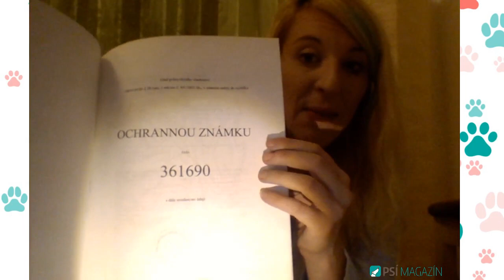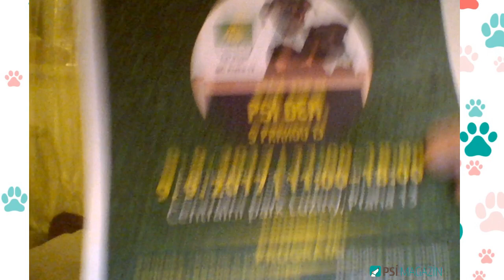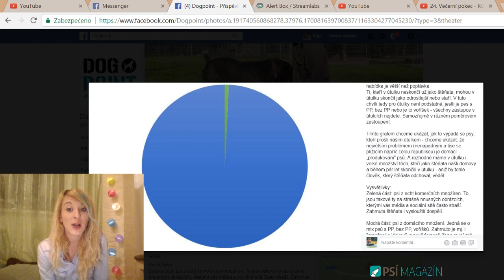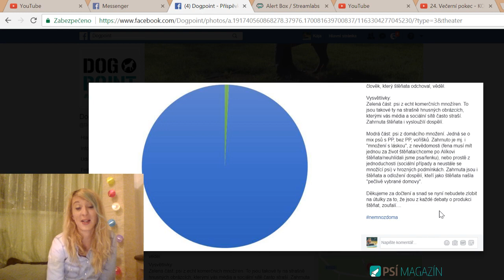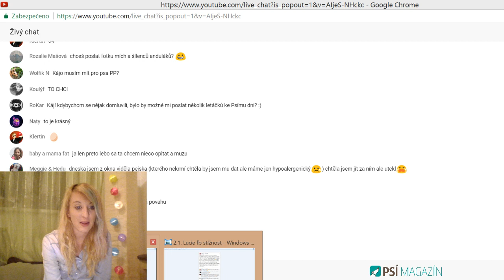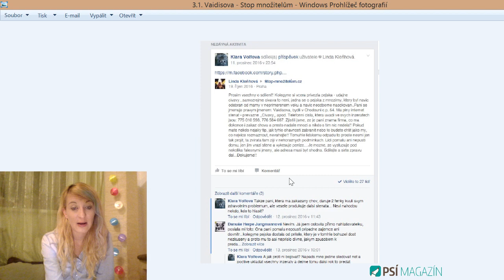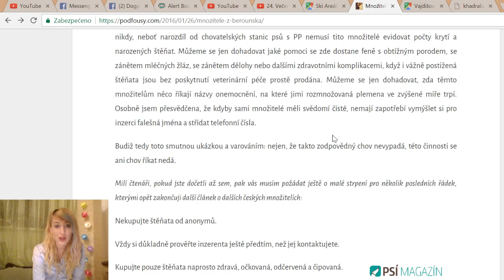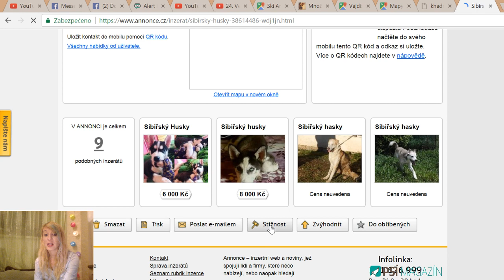24. Večerní pokec - KONEC MNOŽENÍ PSŮ V ČR?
Ahoj, jmenuji se Kája a miluji pejsky.

Ráda se zajímám o vše kolem psů a nedělní stream je pro všechny, kteří si rádi povídají o psech a chtějí se dozvědět něco nového.

Rozhodla jsem se pejskům pomáhat a proto jsem založila webové stránky

Jsme i na Instagramu a Facebooku

NÁLEPKY - PSÍ MAGAZÍN

Cena nálepky 50,-
Poštovné 38,-

Orca s.r.o.
Karolína Hájková
Radlická 55
Praha 5